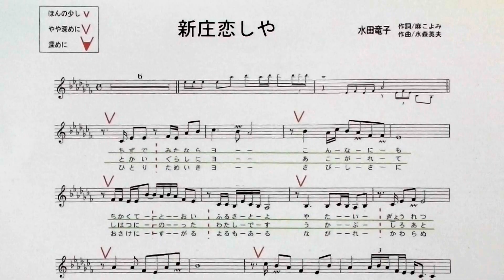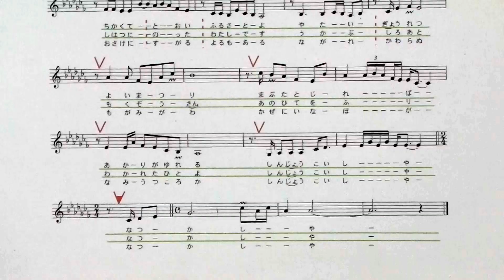「新庄恋しや」しげちゃんのカラオケ実践講座 / 男性用カラオケ(＋４)